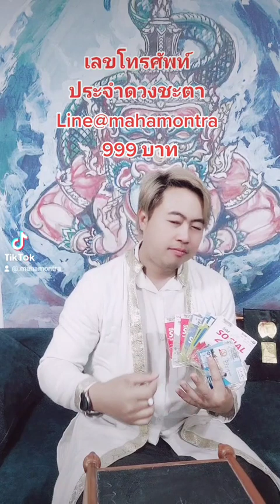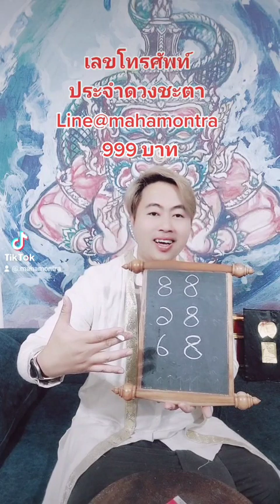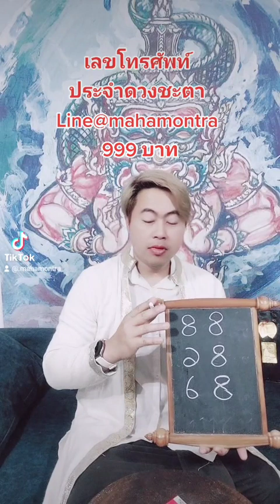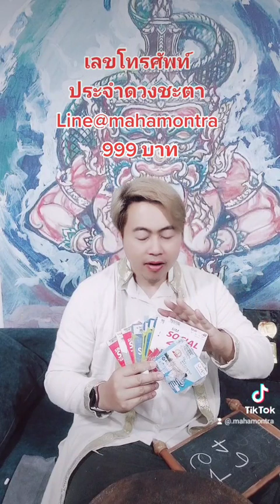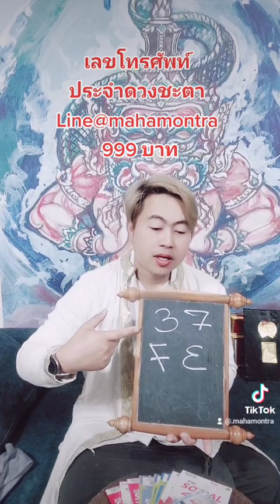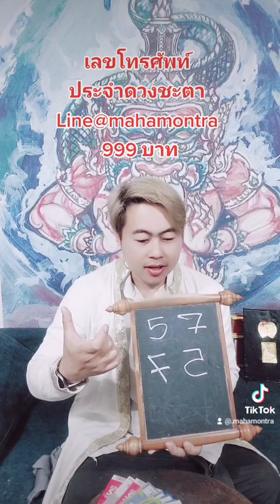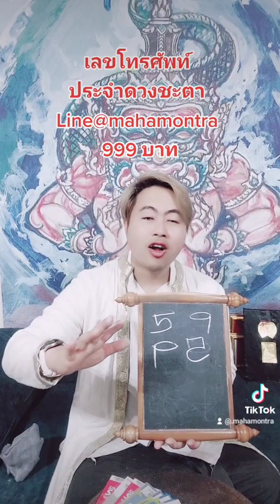สำรวจเบอร์โทรศัพท์ตนเอง เพื่อรับโอกาสทองของชีวิต !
-ปลดหนี้สินวันนี้
-ตั้งตัวได้วันนี้
-เป็นมหาเศรษฐีวันนี้

ปัญหาของคนส่วนใหญ่คือ
1.ปัจจุบันครอบครองเลขอับโชค หนี้สิน
2.ไม่มีพลังดึงดูดทรัพย์สินเงินทองให้ไหลมาเทมาจนเงินน้อยและหนี้สินล้นพ้นตัว

วันนี้จึงเปิดโอกาสให้ได้ท่านได้ครอบครองเบอร์มงคลตามดวงชะตาแบบคัดสรรดีเยี่ยม ให้เงินทองไหลมาเทมานับจากวันที่ได้ครอบครอง

เปลี่ยนเบอร์โทรศัพท์ตามดวงชะตาวันนี้

เพื่อโอกาสใหม่ และชีวิตใหม่ !

รับเบอร์ใหม่ กดจอง 999 บาท
บูชาวัตถุมงคล  มหามนตราเทวาลัย
ติดต่อได้ 4 ช่องทาง

1.เพจ - ติดต่อบูชาเพจคลิก m.me/mahamontrapalace
2.ไลน์ - ติดต่อบูชาไลน์
: Line : @mahamontra ( มี@ด้านหน้า)